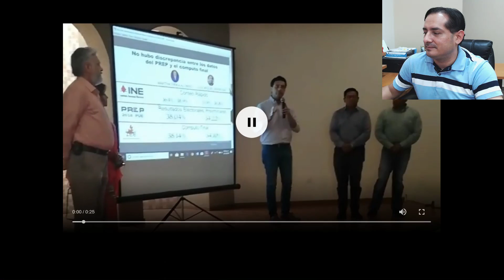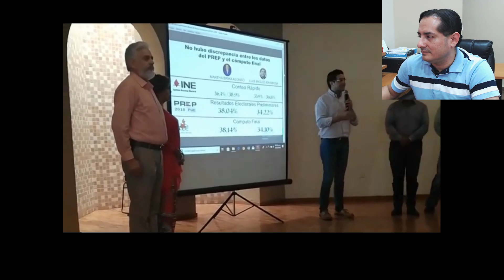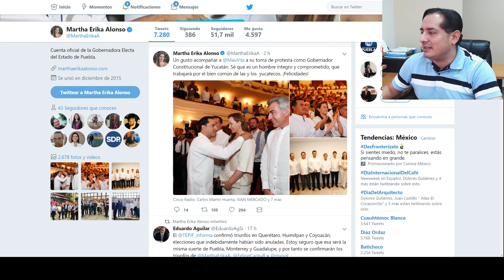MORENO VALLE PRESIONA A MAGISTRADOS PARA QUEDARSE CON PUEBLA